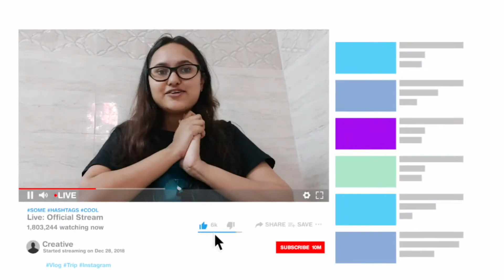Chit Chat with Anveksha | Against Bullying, Bhagwat Geeta & Conquering Overthinking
I felt that I should share this experience with you. It's Okay if you watch it and totally fine if you do not wish to watch it. This piece is completely for me to be back with Grace and Happyness that I seek around me.

Much much love back and peace

Bye LUMUHU